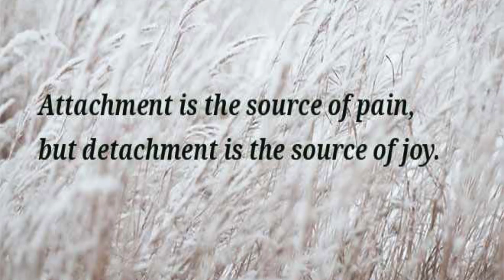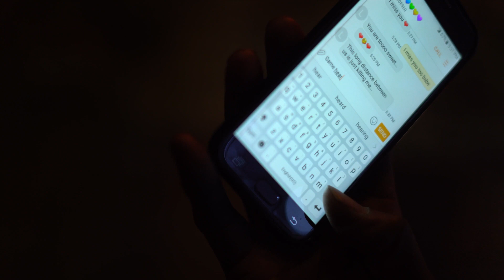👩🏾‍🤝‍👨🏼VETTING MEN 101 : interracial/bwwm dating friendly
Are you one of many blackwomen who wants to dateoutsideyourrace? Then make sure you are asking yourself THESE questions before entering and during your interracialrelationship. Bwwm relationships and all interracial relationships can be really fun, but it's important that you not only vet the men that you are dating but that you vet yourself to make sure that your heart and mind are in alignment (or can at least peacefully coexist)!

Hi! I’m Amanda, a 29-year old, emerging carefree black girl seeking mental, emotional, and spiritual enlightenment for herself and all black women. This channel is dedicated to promoting black women empowerment and creating a positive, safe space for black women to create and live the life of our dreams!

wmwbw life date outside your race